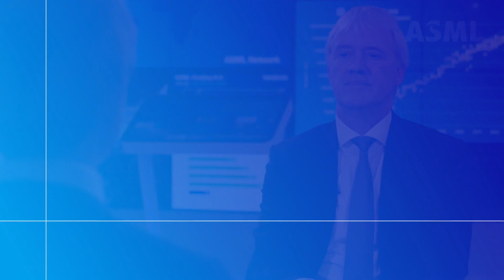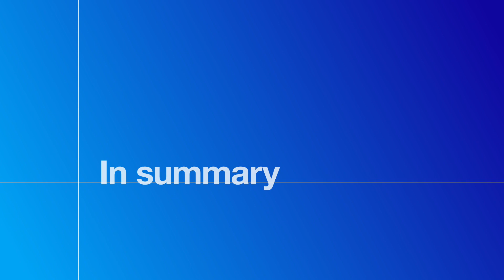Q2 2022 financial results: interview with Peter Wennink | ASML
Learn more about ASML's Q2 2022 earnings and semiconductor market trends in this interview with our President and Chief Executive Officer, Peter Wennink.